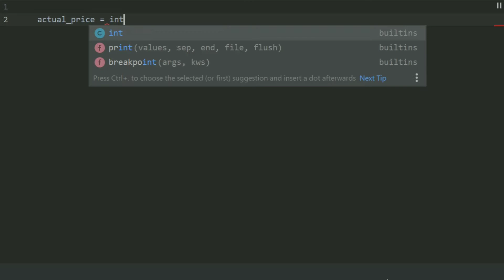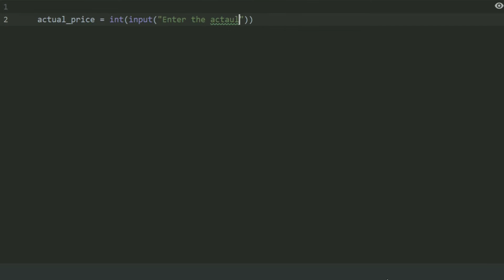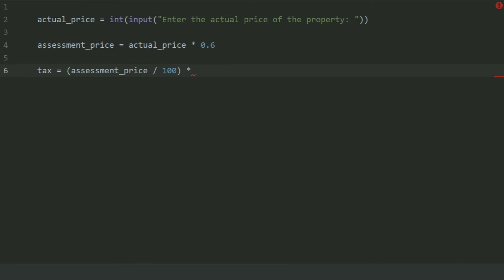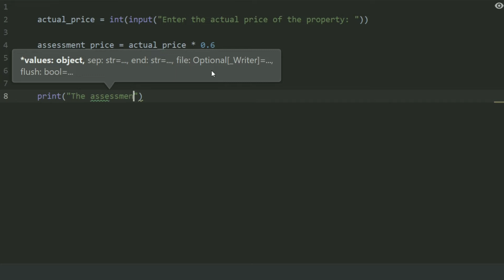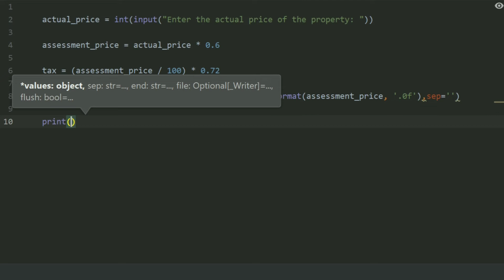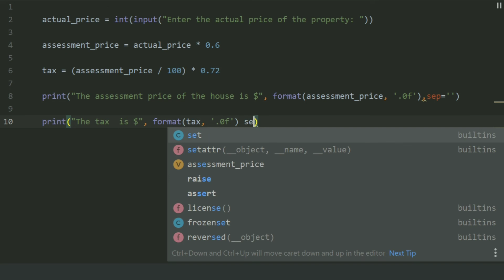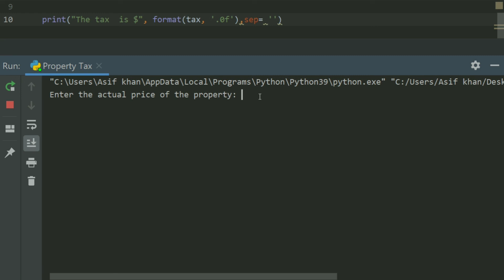Starting Out With Python Chapter 5 Exercise Program 5 Property Tax Python Coding Challenges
Property Tax Python Program
Python Exercise Programs
python practice exercises
Python Programming practice exercise

In this video I will Write the 5th Exercise Program of the chapter 5 From the book Gaddis Starting Out With Python
beginners python exercises

python program to find property tax

python tutorial
python programs
Python programs for beginners
beginners python projects
python programming exercises with solution
Python
python coding challenges
Python exercises
python programs

I have started the video series on the solution of Python programming exercises of the book Starting Out With Python so, if you are interested to learn python stick to my videos and learn competitive Python Programming
Learn Competitive Python

Starting out With Python 4th Edition Programming Exercises Solutions
Starting out With Python Global Edition Programming Exercises Solutions
Python Tutorial
Learn Python
learn Advance python